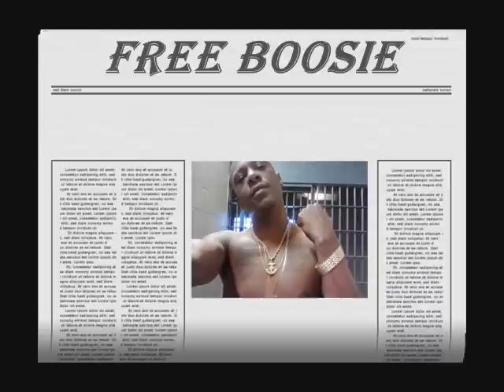Lil Boosie - Cry Baby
"New Boosie 2011"